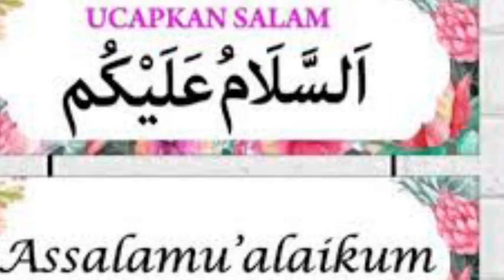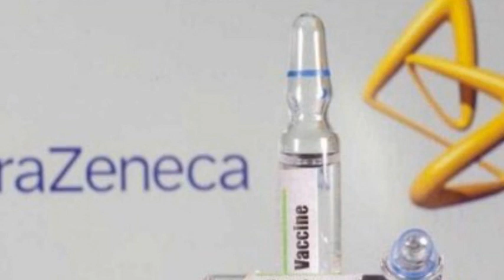Latest Today NewsBangladesh Latest Today News 26 March 2021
Bangla News 26 March 2021  Bangladesh Latest Today News

Bangla News 26 March 2021Bangladesh Latest Today New